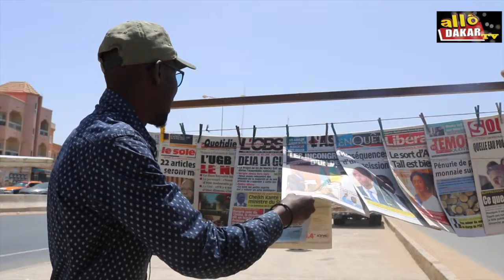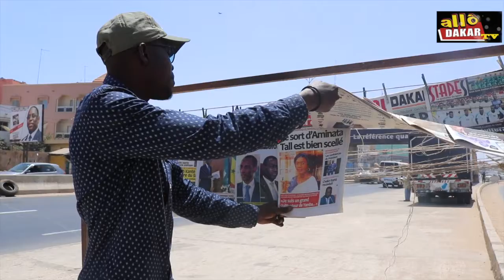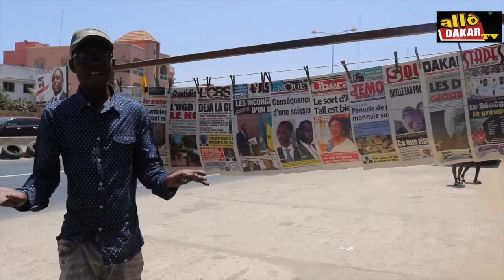Revue de presse du 12/04/2019 Avec Dallou Dakar